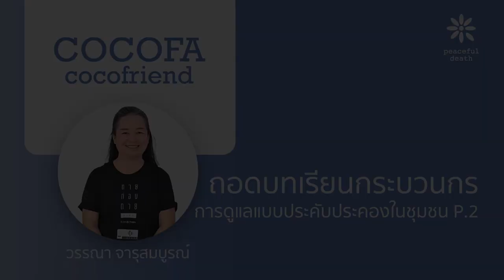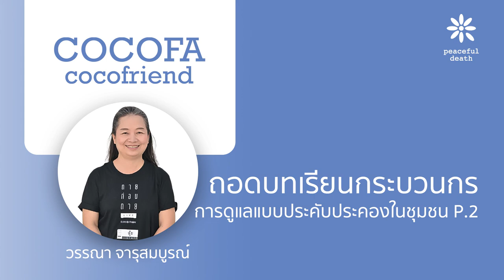[Podcast] CoCoFa ถอดบนเรียนกระบวนกร: การดูแลแบบประคับประคองในชุมชน ตอน 2 กับวรรณา จารุสมบูรณ์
รายการ CoCoFa CoCoFriend เป็นรายการที่เชื้อเชิญผองเพื่อนในชุมชนกรุณามาเล่าเรื่องราวการทำงานในชุมชนกรุณา

สำหรับวันนี้พบกับคุณสุ้ย วรรณา จารุสมบูรณ์ผู้ดูแลโครงการชมุชนกรุณาเพื่อการอยู่และตายดี กับการเป็นสื่อกลางนำตัวแทนของเครือข่ายทำงานต่างๆ มาถอดบทเรียนร่วมกันในการทำงาน ในครั้งนี้เป็นประเด็นเรื่อง การดูแลแบบประคับประคองในชุมชน ตอน 2